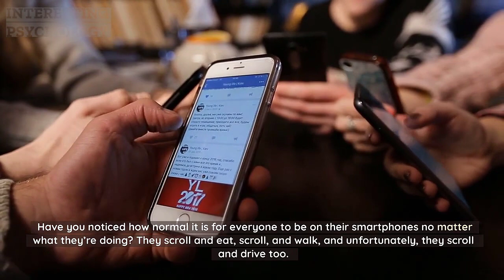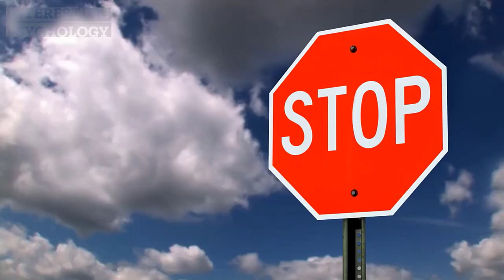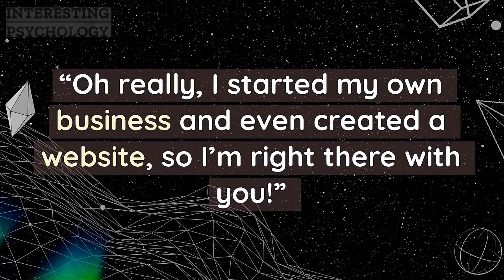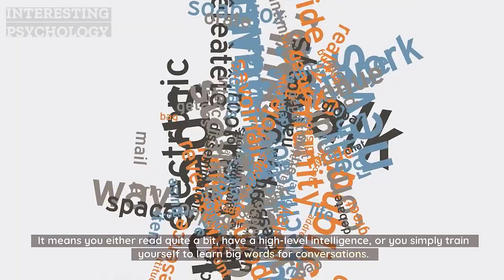6 Annoying Conversational Habits That Push People Away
It’s important to connect with people in your personal and professional life, but when you’re having a conversation with someone, are you leaving them feeling turned off and uncomfortable?

 There are several common habits that can ruin the atmosphere of an otherwise enjoyable interaction, so make sure you steer clear of these six conversational habits that push people away.

 The more you engage with others this way, the less likely they will be to want to talk to you in the future. Make sure your next conversation leaves people feeling like they really connected with you by following this advice on how to avoid annoying conversational habits.